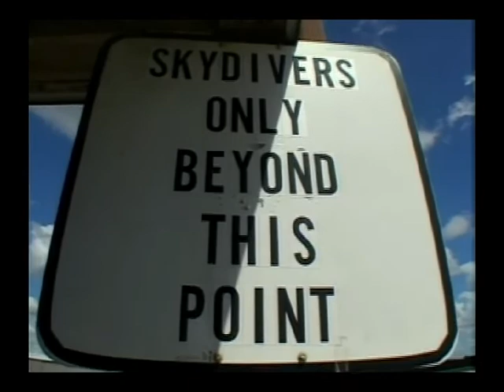Skydive DeLand Trip - Jump 1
Here is a trip I took down to DeLand, Florida with the Vets-Help.org organization and Wounded Warrior Project. Thanks to my tandem master Bob Crossman and my video man extraordinaire Festi.

Music is from U2 - Beautiful Day and Muse - Supermassive Black Hole